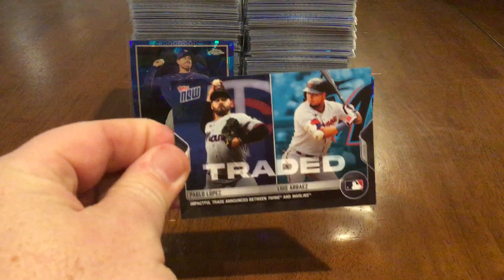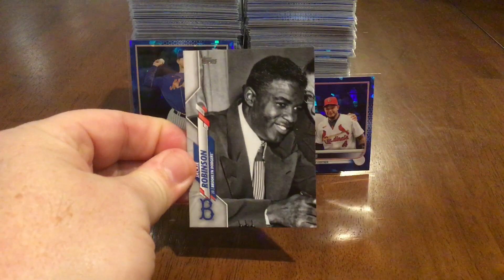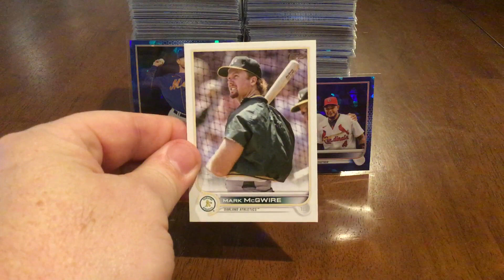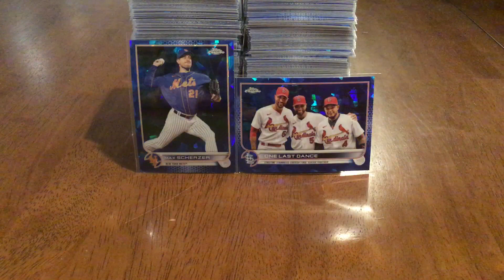Video #326 - Five Star, Legends SP’s and Chrome Sapphire Update!